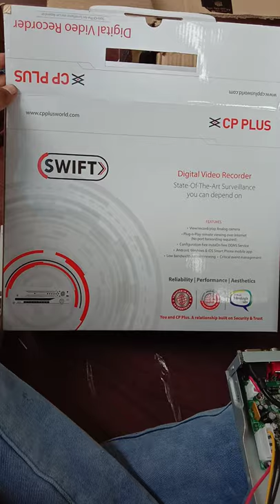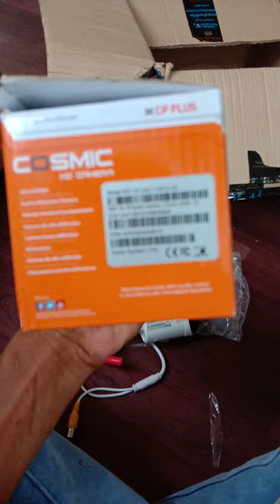CP plus Camera and DVR fittings work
Eletrical and plumbing and CCTV cameras fittings work Gilla krishna 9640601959